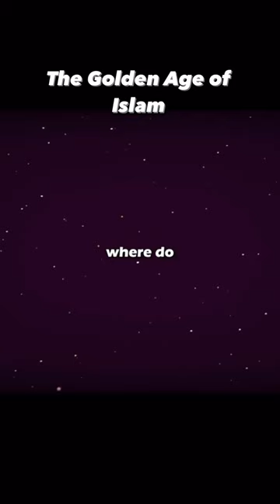Invention of Maths by Muslims - Neil deGrasse Tyson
In this enlightening YouTube Shorts video, astrophysicist Neil deGrasse Tyson delves into the fascinating history of mathematics and its remarkable connection to Muslim scholars. Join us as we uncover the extraordinary contributions made by Muslim mathematicians throughout history, from algebra to trigonometry and beyond. Discover the pivotal role they played in shaping the world of mathematics as we know it today. Don't miss this captivating exploration of the "Invention of Maths" by Muslims and their enduring legacy in the realm of knowledge.